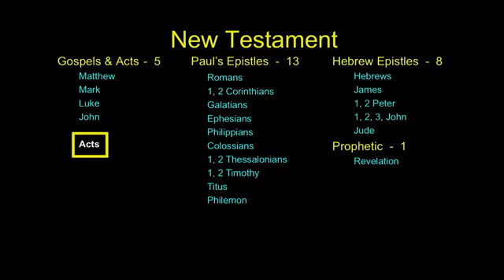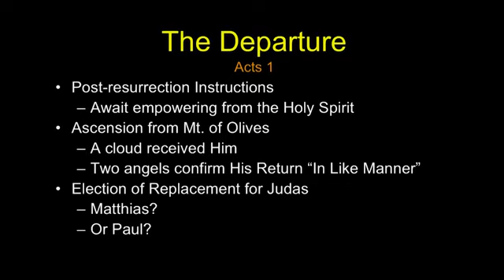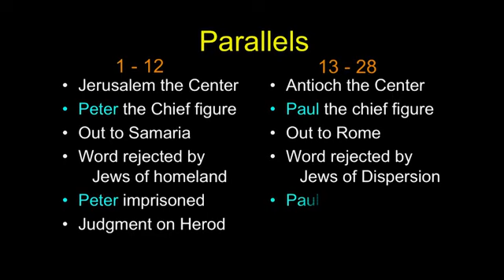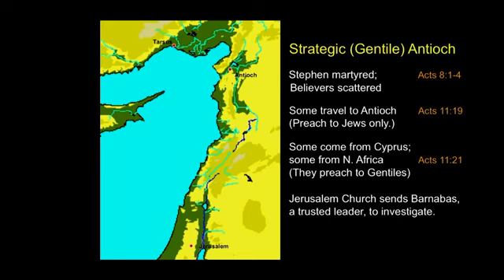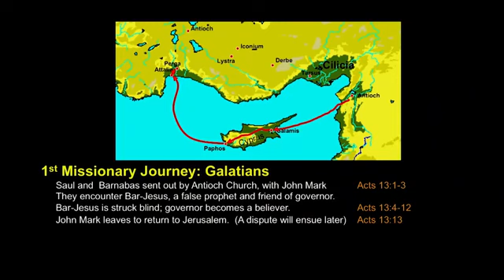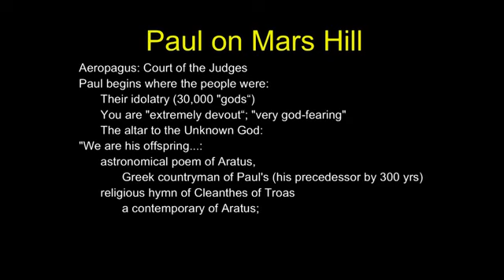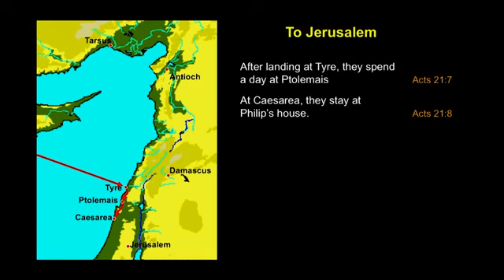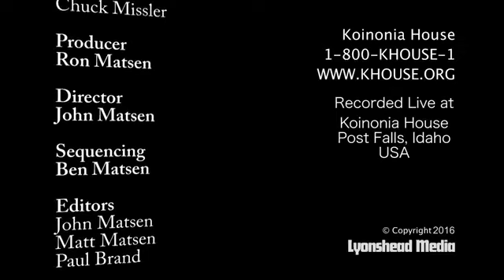Learn the Bible in 24 Hours - Hour 17 - Chuck Missler